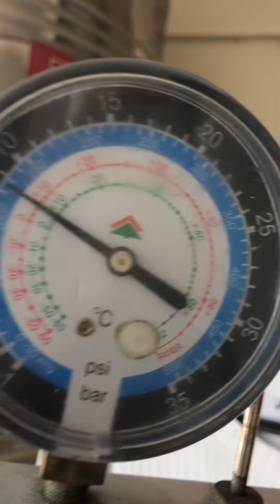Paano itago Ang refrigerant sa outdoor unit